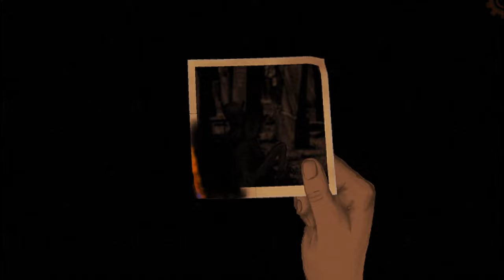PICKMAN´s MODEL | A Lovecraft Game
Folgen Sie Thurber, als er das geheime Atelier des verachteten Malers Richard Upton Pickman entdeckt und durch die heruntergekommenen und labyrinthartigen Straßen von Bostons North End geführt wird.

"Pickman´s Model" ist eine Kurzgeschichte aus der Feder des großartigem H.P.Lovercraft.
Auch wenn dieses liebevoll gezeichnete Game nicht ganz an die Buchversion heran kommt,
ist sie dennoch ein respektvolle Huldigung an den Meister des kosmischen Schreckens.

▪ TITEL: DISTRAINT: PICKMAN´S MODEL
▪ PLATTFORM: PC
▪ GENRE: Lovecraftian Horror
▪ RELEASE: 2017
▪ STUDIO: New Focus Games
▪ PUBLISHER: New Focus Games